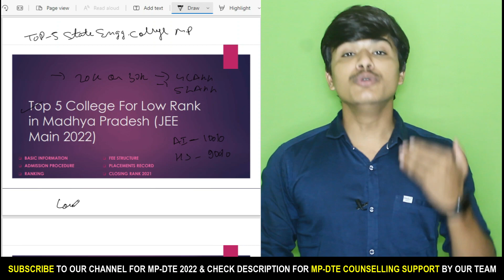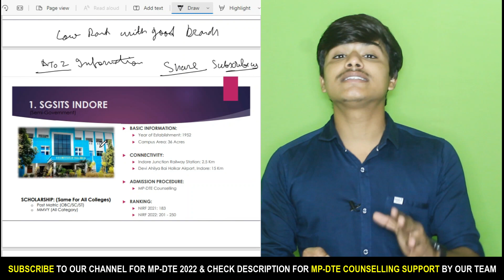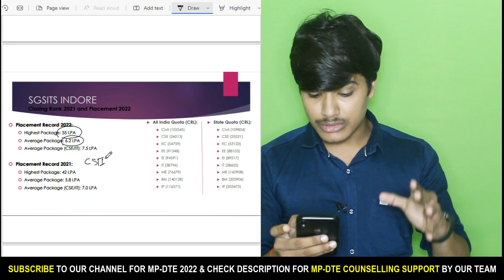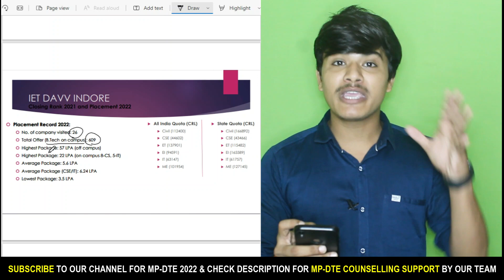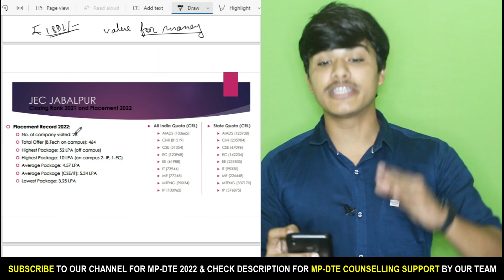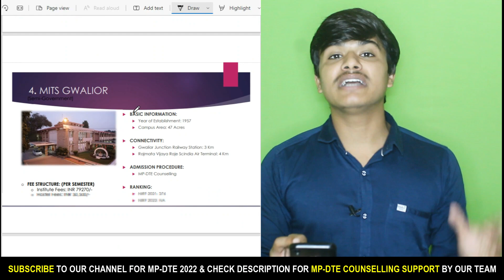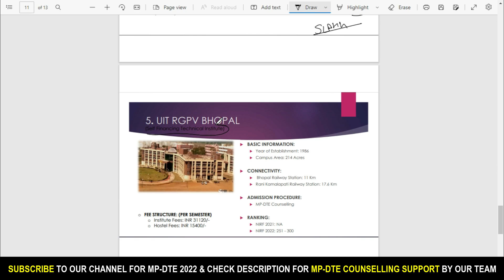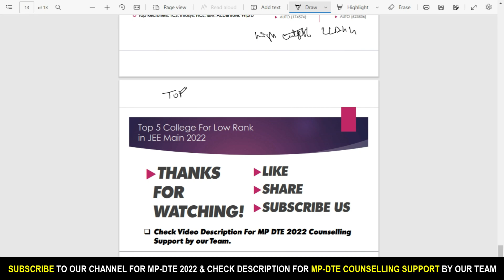low rank in jee mains 2022 college | 50 से 97 percentile के लिए government college✅placement, cutoff